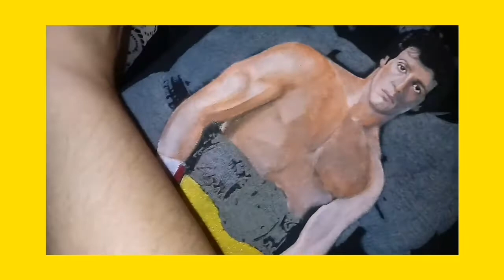Rocky lll por AM miguel heredia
Pintando camiseta de ROCKY lll